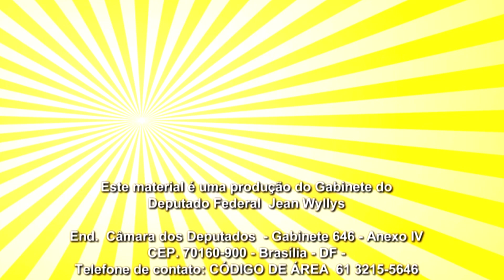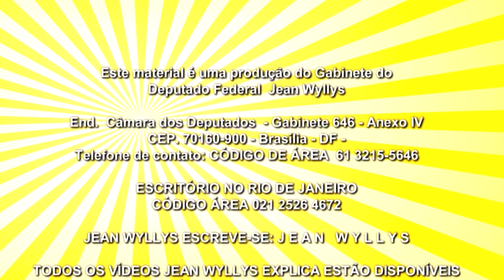Jean Wyllys Explica: Liberdade Religiosa (Versão com intérprete de libras)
Material em formato acessível, produzido pelo gabinete do deputado federal Jean Wyllys.

Assista aos outros vídeos da série Jean Wyllys Explica, disponíveis em nosso canal no Youtube.